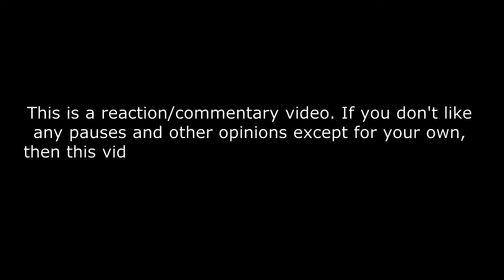Only Love Can Hurt Like This - Gabriel Henrique [Cover] REACTION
Gabriel Henrique REACTION VIDEOS